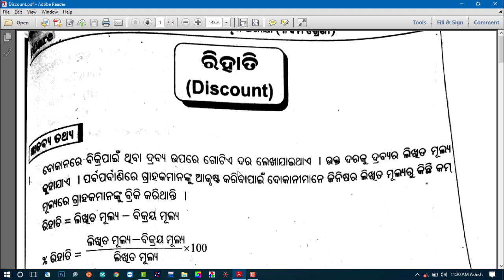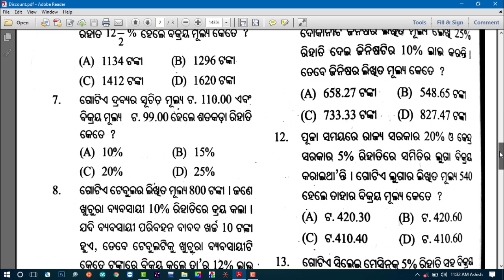Pathani Samanta Mathematics Scholarship 2019 | Discount by digital book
About -

1.Mic for Voice Recording

2.Laptop in Low Budget below 35000 (Best)

3.Tripod for Camera